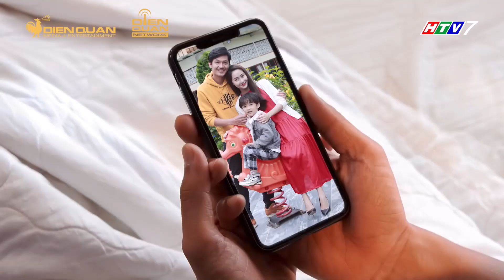Minh Quang TỨC GIẬN CÃI LỘN với bà Màu | BESTCUT BMOM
© Copyright by Ngũ Vị Hương ► Don't reup! Thank you!